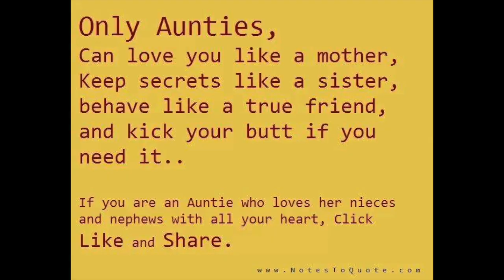You're not Alone!!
For my beautiful sister who is currently battling cancer... We love you Ness xx
R.I.P